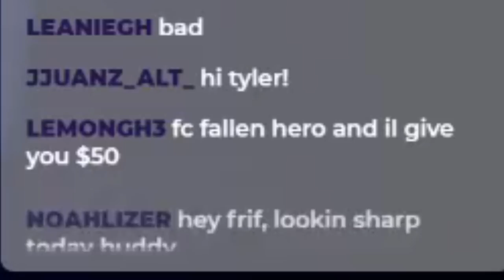Fallen Hero | FIRST EVER 100% FC!! (New Video Format)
This video is an attempt at me spicing up the FC video format, please give me your thoughts on it :)

This song is Fallen Hero by LemonGH - 8-year-old unFC'd custom song until now, made a good $69 off of it 'cause lemon tipped an extra $19 over the bounty :P

Thanks for reading, have a day!